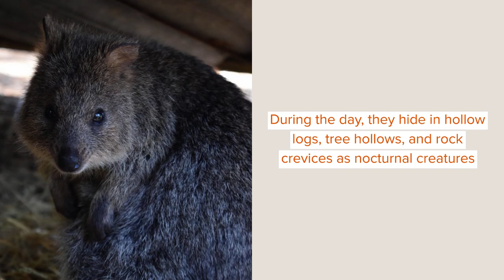Northern Quoll: Facts You Won’t Believe!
The northern quolls are a medium-scaled, primarily carnivorous, marsupial living in the Northern Australia savannas. It is present in the northern parts of Western Australia and in Southeast Queensland. The northern quoll is the smallest of the four Australian quoll species and is a medium-scale dasyurid. For several causes, northern quolls' population declined drastically because of introduced predators and altered fire patterns.